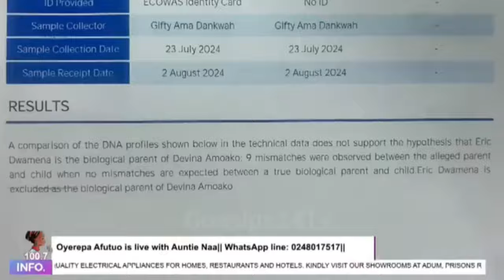DNA Of Teacher Who Paid 200 Million For Ch0pp!ng & Impregnating JHS3 Girl Drops On Ante Naa